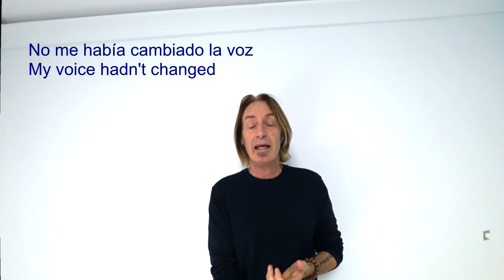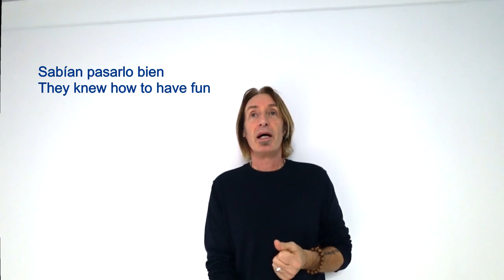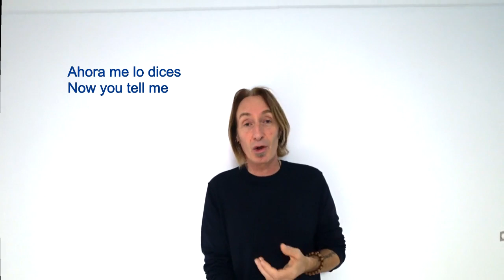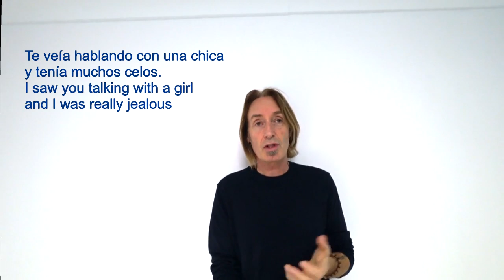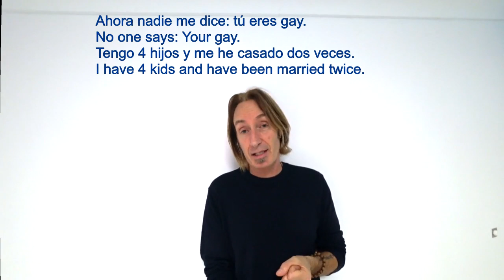Gordon's Diaries El beso húmedo de Tommy LightSpeed Spanish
we are pleased to give you a fun story from Gordon's past.